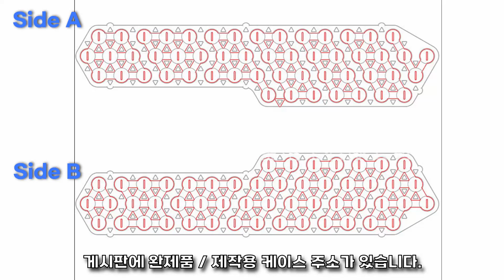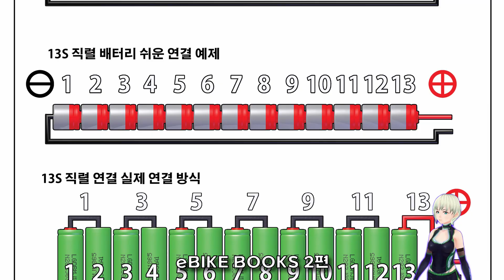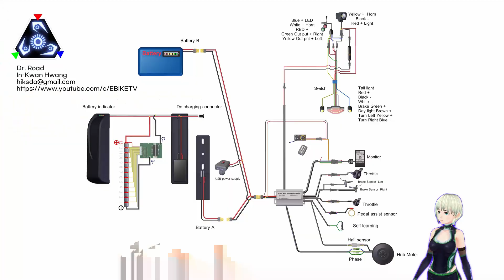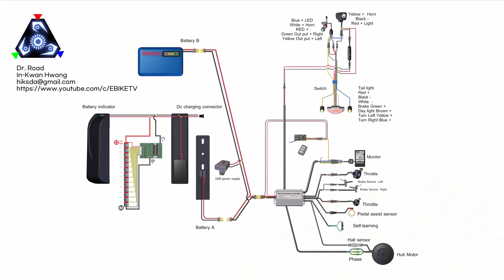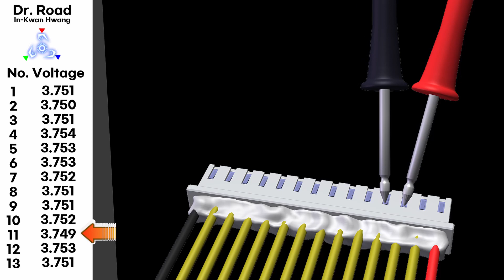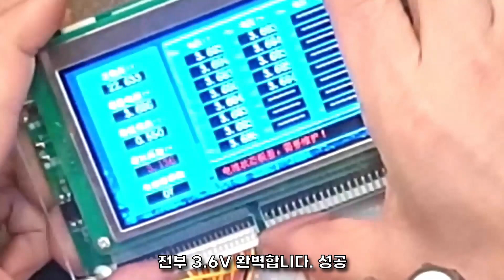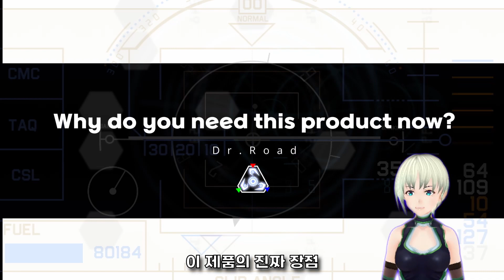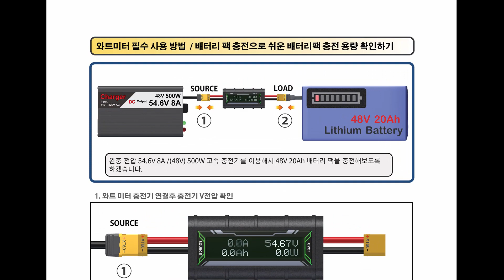전기자전거 보조 배터리 제작 방법, 제품 구매 주소, Hailong Battery Case 13s 4p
18650 배터리를 사용합니다. 경량 클래스
36V 50개 배터리 셀
48V 52개 배터리 셀
외장형  배터리 팩중에서 가장 설치가 쉽고 무게도 적당합니다.

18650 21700 리튬 배터리 셀 / 배터리, BMS 관련 최신 제품 목록 주소

배터리 확장 배선도,  베이직 개념도 입니다.
볼트몬스터 퀄리 부릉이 모든 전기자전거 가능합니다.

배터리 팩 테스터

액티브 밸런서

⚡추천 도서 전기 자전거, 전동 킥보드, 휠 제작, 배터리, 제작 정비
Amazon ENG

허브 모터 / 컨트롤로 / 수리 제작 부품